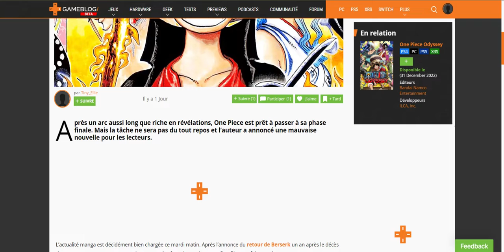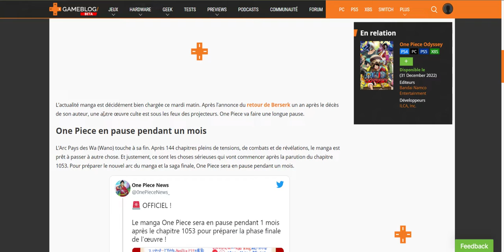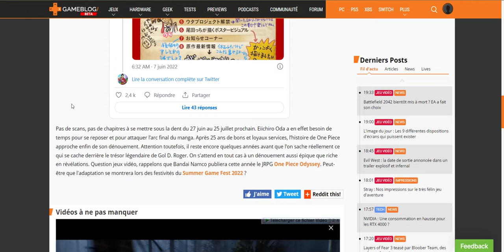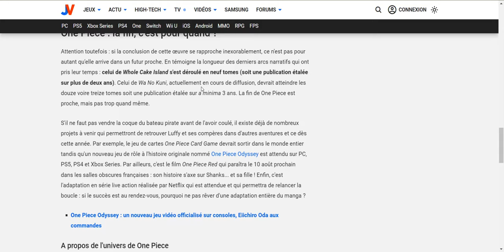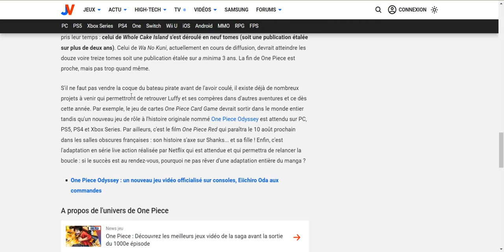One piece sera en pause en Juillet pour préparer le prochain arc !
Salut

L'arc de wano est fini, l'auteur prendra une pause pour preparer le nouvel arc !